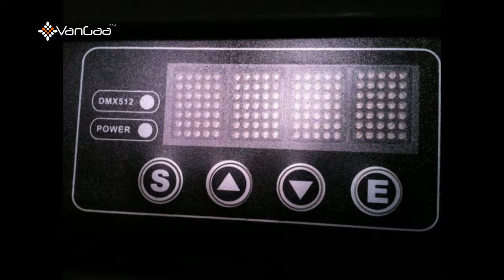VG MH230A main video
Video of 7R 230W Moving Head Beam Sharpy Light from vangaa lighting stage lights factory

Guangzhou VanGaa Lighting Tech., Co., Ltd

Justin
Sales Director

Sunny
Sales Manager

Alisa
Sales Manager

Cathy
Sales Manager